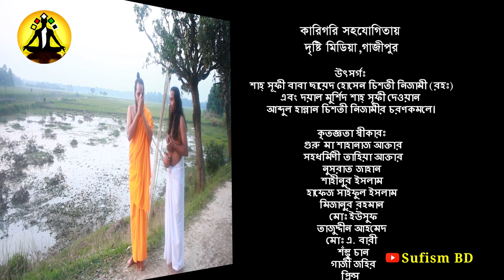প্রকৃত দান | Prokito Daan | আধ্যাত্মিক শর্ট ফিল্ম | Spiritual Short film | DM Rahat | Sufism BD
'Prokrito Daan' is a Inspirational Bangla Short film. It is a story of Goutam Buddha.

Script writer: DM Rahat
Director: Jahangir Gazi
Actor: Subas Khepa, Jahangir Gazir, Lokman Fakir
আধ্যাত্মিক অনলাইন গ্রন্থাগার - Spiritual Online Library

বিঃদ্রঃ শর্ট ফিল্মটি যে কেউ পুনরায় আপলোড দিতে পারবেন। মনিটাজেশন চালু করতে পারবেন। এটি সম্পূর্ণ কপিরাইট ফ্রি। শর্ত শুধু একটি.. ভিডিওতে থাকা ইন্ট্রো, চ্যানেলের নাম ও লগো পরিবর্তন করা যাবে না।

প্রকৃত দান | PROKITO DAAN | আধ্যাত্মিক শর্ট ফিল্ম | Spiritual Short Film | Sufism BD | আধ্যাত্মিক মুভি | addhatik movie .